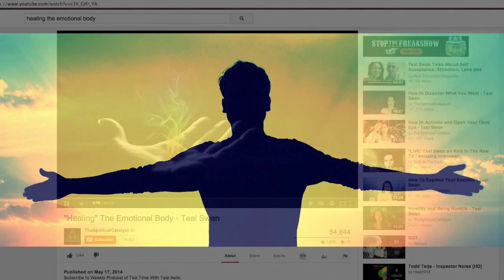Find Your Negative Imprint, Find Your Life Purpose - Teal Swan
👉 Would you like to dive deeper in spirituality? Access Teal's (FREE) Lounge to get workbooks, summaries, meditations and more.

Before we come into this life, we set an intention for the life that we intend to experience. That intention sets in motion the entire chain of events leading to this specific life itself. This core experience is the root from which everything will grow. We always choose this core experience before birth. The feeling signature of the "opposite" of your ultimate desire for this life becomes your core imprint. It is the thing you came into this life to transform. It is your main purpose for life to use the contrast of that particular feeling signature to find and become it's opposite. In this episode, Teal shows us how to find our core imprint and how to use our core imprint to find our life purpose.

👉 Follow Teal Swan:
╰ / tealswanofficial
╰ / tealswanofficial

Ending Song
Our Game - Yaima